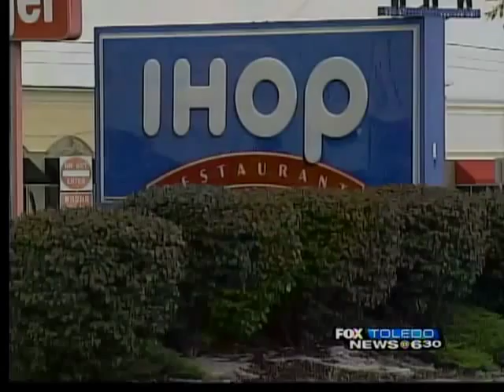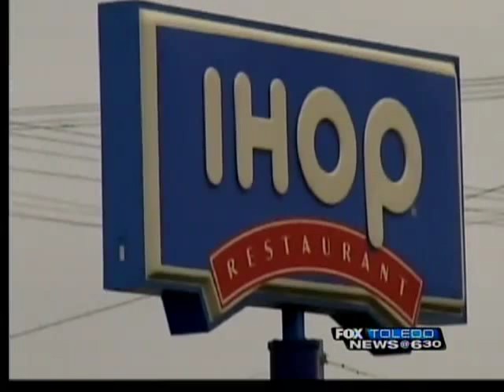Fed raids 6 Northwest Ohio IHOPs, 1 in Evansville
Search warrants were executed by the FBI Tuesday morning on six Northwest Ohio International House of Pancakes restaurants and a seventh in Evansville, Ind.

Four of the IHOPs are located in northern Wood County and Lucas County and two others are located in Findlay and Lima.

Raids were conducted at the West Central Avenue and Talmadge Road IHOP locations, the Airport Highway IHOP in Holland, and the Fremont Pike IHOP in Perrysburg Township.

Some of the raids started before sunrise and lasted several hours. Patrons who were hoping for breakfast were turned away.

Between 30-50 white, labeled cardboard boxes were taken out of the metro Toledo restaurants, stacked outside on the sidewalks of the IHOPs and loaded up into U-Haul trucks.

A spokesman for the FBI's Cleveland division said Tuesday he couldn't comment on what prompted the searches because the federal search warrants were sealed. Agent Scott Wilson also wouldn't say whether anyone was taken into custody.

Wilson said the searches involved the FBI, the Internal Revenue Service and Homeland Security investigations through U.S. Immigration and Customs Enforcement.

In addition to the seven conducted raids on the IHOPs, federal search warrants were executed at two Toledo area residences, Wilson told FOX Toledo.

A spokesman for IHOP's parent company, DineEquity, told the Evansville Courier and Press the company is cooperating and was told the investigation does not involve terrorism.